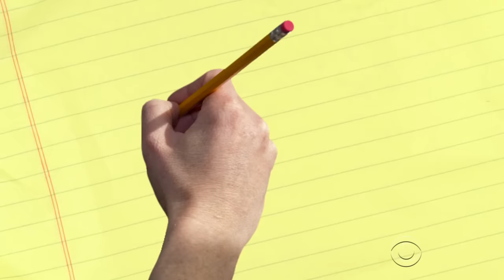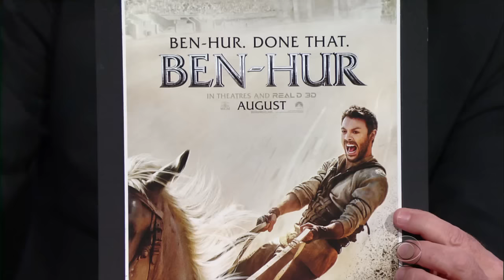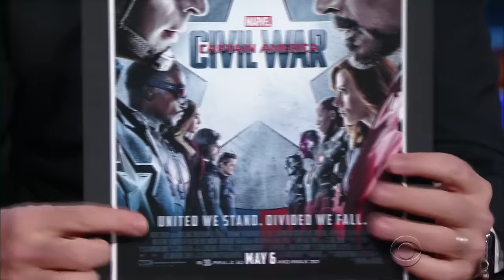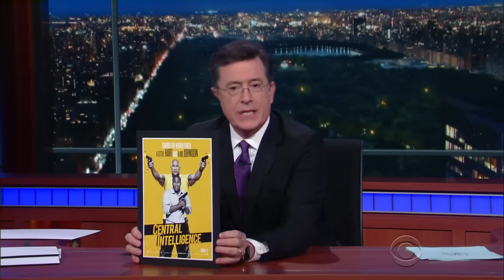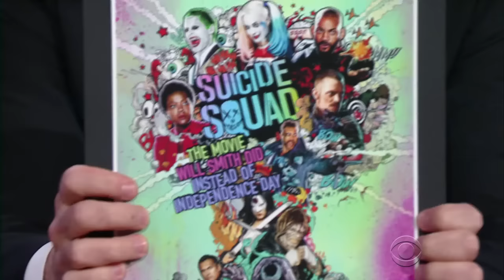First Drafts: Summer Blockbuster Movies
In this edition of one of Stephen's favorite segments, he reveals the summer-movie taglines the studios didn't want you to see.